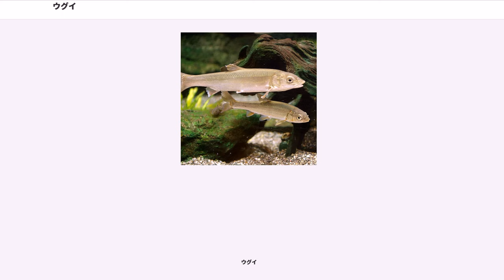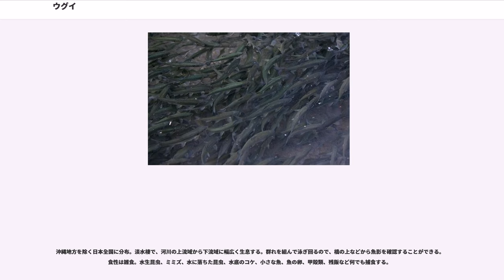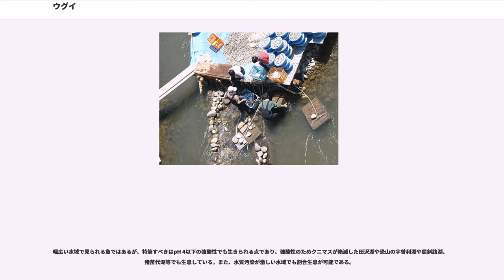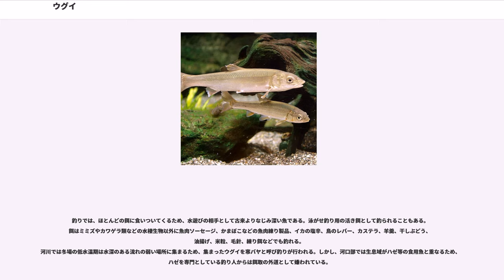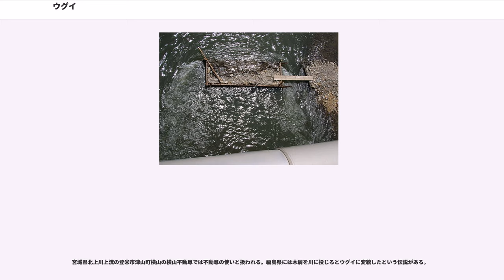ウグイ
ウグイ（鯎、石斑魚、学名："Tribolodon hakonensis"）は、コイ目コイ科ウグイ亜科に分類される淡水魚。

多くの地方でオイカワやカワムツなどと一括りに「ハヤ」と呼ばれる。また、関東地方をはじめ本種を指す呼び名としての「ハヤ」の普及は標準和名を凌ぐ地域もある｡また、姿の似た魚においてもハヤの通称をもつアブラハヤ"Rhynchocypris lagowskii steindachneri"、タカハヤ"Rhynchocypris oxycephalus jouyi"がいる。

この他、分布の広さから数多くの地方名があり、アイソ、アカハラ、クキ、タロ、ニガッパヤ、イダ、ヒヤレ、デイス、イス、イダなど各地の独特な名前が付けられている。日本語で「石斑魚」はウグイを意味するが、香港では「石斑魚」（広東語 セッパーンユー sek6baan1yu2）はハタの意となる。中国語でウグイは、三塊魚または珠星三塊魚と書かれる。

成魚の体長は最大50cmに達するが、多数を占めるのは30cm前後の個体。側面型は流水性コイ科淡水魚に共通する流線型を示す。

体色は全体にこげ茶色を帯びた銀色で、体側に1本の黒い横帯が走る。腹部は繁殖期以外には銀白色である。各鰭、特に腹鰭、尻鰭、及び尾鰭後端部は黄色味を帯びる。春（3月上旬から5月中旬）になると雌雄ともに鮮やかな3本の朱色の条線を持つ独特の婚姻色へ変化する。婚姻色の朱色の条線より「アカウオ」や「サクラウグイ」と呼ばれることもある。

沖縄地方を除く日本全国に分布。淡水棲で、河川の上流域から下流域に幅広く生息する。群れを組んで泳ぎ回るので、橋の上などから魚影を確認することができる。食性は雑食。水生昆虫、ミミズ、水に落ちた昆虫、水底のコケ、小さな魚、魚の卵、甲殻類、残飯など何でも捕食する。

繁殖期の春には、川の浅瀬で比較的流れの緩やかな直径2-5cmの礫質の場所を選び、春から初夏にかけて集団で産卵をおこなう。

全国の河川でもっとも普通に見られた魚だが、。

幅広い水域で見られる魚ではあるが、特筆すべきはpH 4以下の強酸性でも生きられる点であり、強酸性のためクニマスが絶滅した田沢湖や恐山の宇曽利湖や屈斜路湖、猪苗代湖等でも生息している。また、水質汚染が激しい水域でも割合生息が可能である。

酸性下では、エラの塩類細胞の形が変わり、且つ数が増えている。通常、塩類細胞は一個ずつバラバラに上皮に存在しているが、宇曽利湖（恐山湖）のウグイでは多数の塩類細胞が濾胞を形成している。これにより体液のpH調整を行っている。

具体的には、Na/H交換輸送体(NEH3)という827個アミノ酸基からなる分子の働きにより、Naを取り込み、交換にHを排出している。また、カーボニックアンヒドラーゼ ("carbonic anhydrase", CA) 酵素の働きにより細胞内に生じた炭酸水素イオン(HCO)を中和に利用している。更に、窒素代謝により生じたアンモニアも中和に利用している。通常の代謝系では、アンモニアは尿素回路で尿素に変換され排出される。

川魚独特の泥臭さや小骨の多さを克服し、古くから日本各地でコイ、フナなどと共に貴重な動物性の蛋白源として利用されて、甘露煮、塩焼き、天ぷら、燻製、いずしなどで食用にされる。しかし、横川吸虫などの寄生虫の問題が有るため生食は推奨されない。

東北地方の各地には、いずし（はやのいずし）にして食べる風習がある。しかし、いずしはウグイの腸管に生育するボツリヌス菌により、致死率が高い食中毒を引き起こす事例が多く報告された。また、滋賀県の鮒寿司（なれずしの一種）では、希少種である本来のニゴロブナの代わりに安価なウグイを用いることもある。長野県佐久地方では正月の雑煮に焼ウグイを使う伝統がある。

小矢部川のサクラウグイは郷土料理として親しまれている。

釣りでは、ほとんどの餌に食いついてくるため、水遊びの相手として古来よりなじみ深い魚である。泳がせ釣り用の活き餌として釣られることもある。餌はミミズやカワゲラ類などの水棲生物以外に魚肉ソーセージ、かまぼこなどの魚肉練り製品、イカの塩辛、鳥のレバー、カステラ、羊羹、干しぶどう、油揚げ、米粒、毛針、練り餌などでも釣れる。
河川では冬場の低水温期は水深のある流れの弱い場所に集まるため、集まったウグイを寒バヤと呼び釣りが行われる。しかし、河口部では生息域がハゼ等の食用魚と重なるため、ハゼを専門としている釣り人からは餌...